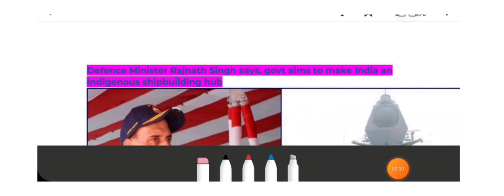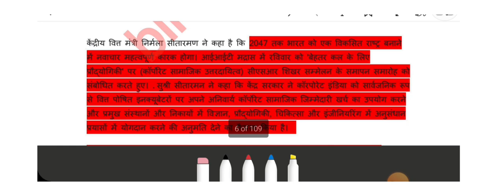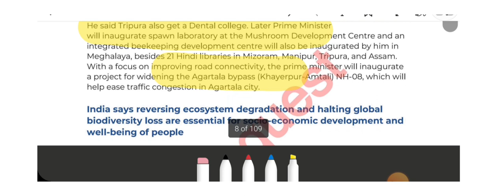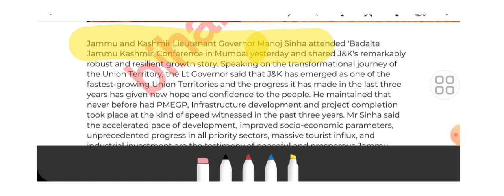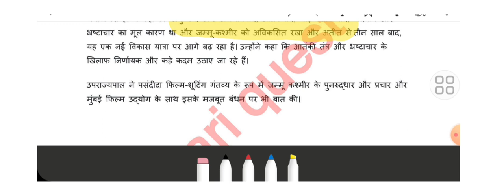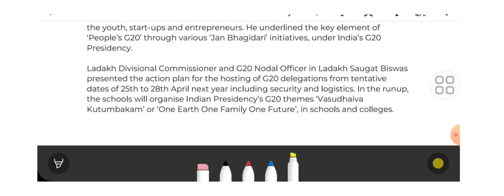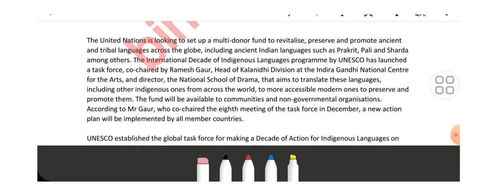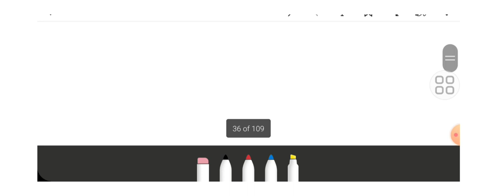Current affairs 17,16,18,19 December2022 Part 1